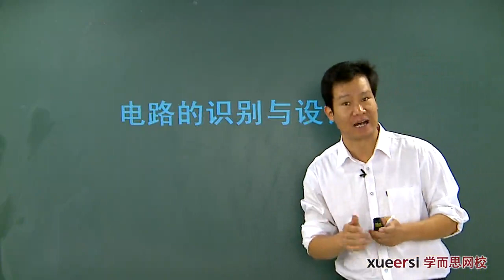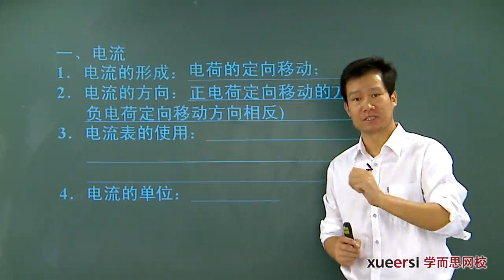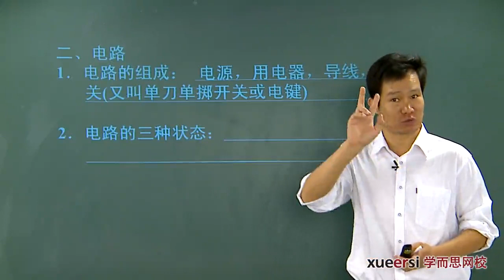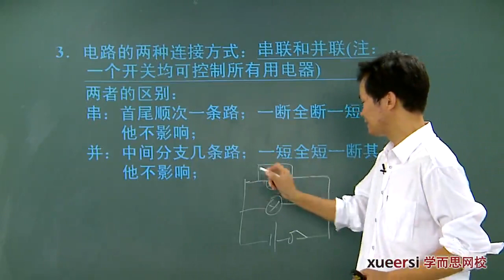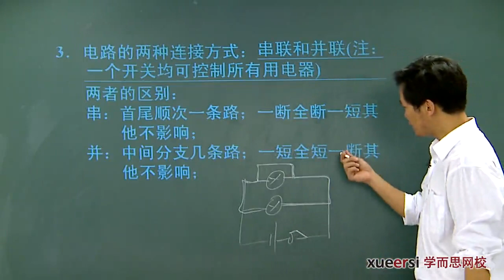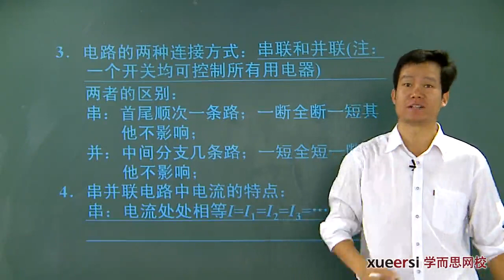电路的识别与设计 知识点